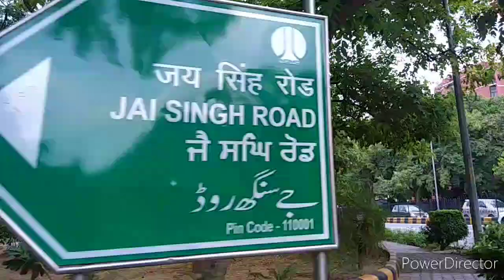देखिये घर की कितनी 🤷बुरी हालत होगी है💃# Reena ki videos# रीना की वीडियो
maha shivaratri 2022 video
 maha shivratri villg
maha shivaratri village
maha shivratri status video
 maha shivratri song
maha shivaratri 2022 status
 maha shivratri video
whatsapp status village life
village life maha Shivaratri
Reena ki video maha Shivaratri vilog
Reena ki video village life
Reena ki videos villages life
Reena ki video viloga Life
Reena ki video villg life
Reena ki video life estyli
Reena ki video vlogs life
Reena ki videos up vlog life
Reena ki video lreal vlog s
family Village video
my morning routine village life
gaon ke village life
Indian videos
Indian village life
Indian life
India ke video
India morning routine village life
Indian daily routine village life
New video gaon ki life estyli
gone ke khete ki video
morning ka time
morning routine village life
morning village life
morning villages
morning life
morning billig
morning villog
my home tour Village Life
home tour Village Life
home tour Village Life time of
family Village Life
family viloga
family billig life estyli
gone ki life estyli village ko
Indian mom Dali busy routine
Indian vlogs
Hindi viogs
Hindi blogger
washing clothes
my first blog
Indian house wife daliya vlog
Indian house wife
Indian mom Dali busy routine village life estyli
Indian mom Hindi blogger
deshi village life estyli
Indian cleaning village life
cleaning Indian house wife
cleaning Indian style video
real indian housewife
real indian home tour Village Life
Indian family Village Life
Desh I style Reena ki video
cleaning vlog Indian house wife daliya recipe
Indian mom cooking dinner